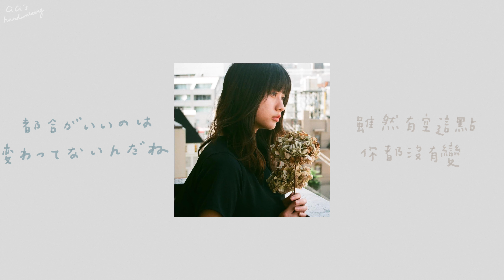優里 -ドライフラワ— 乾燥花 (中日文字幕) | 手寫歌詞'38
手寫歌詞練習
選擇高畫質會更好看喲♥︎(˶ ๑ ˃̵ᴗ˂̵ ˵) ⸝⸝⸝⸝⸝⸝♡

︎︎ ⸜ ෆ ⸝‍

本頻道 [手寫歌詞] 只作分享推廣及手寫練習，
喜歡請支持他們的音樂。

*:..｡♡*ﾟ¨ﾟﾟ･*:..｡♡*ﾟ¨ﾟﾟ･*:..｡♡*ﾟ¨ﾟ･*:..｡♡*ﾟ¨ﾟﾟ･